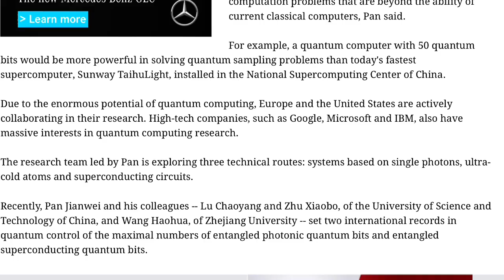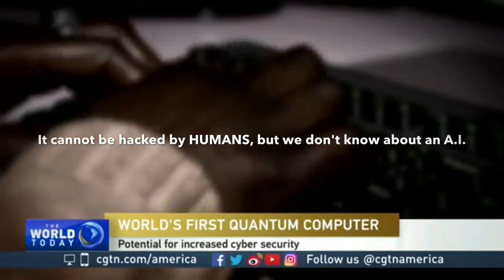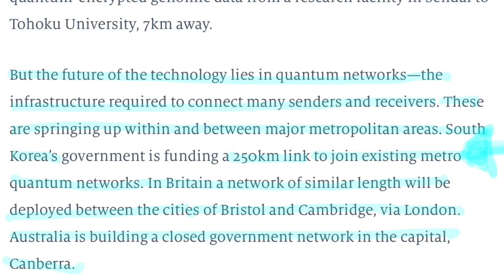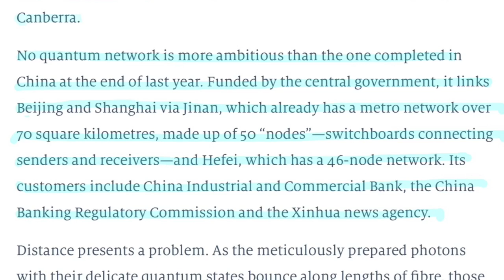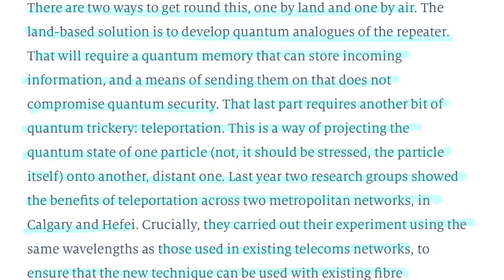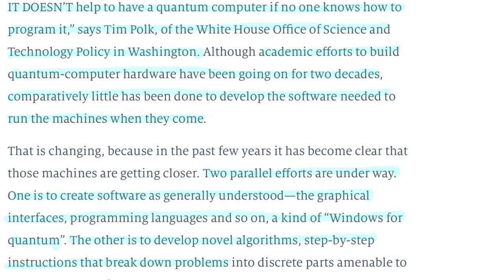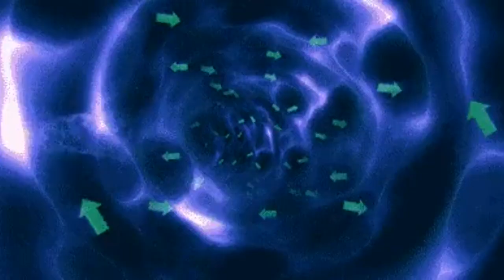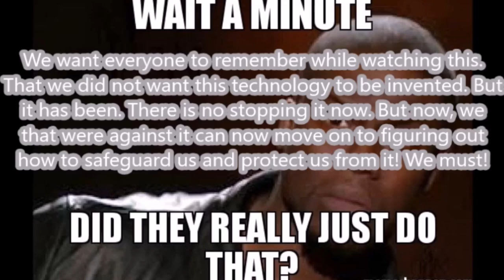CHINA's QUANTUM COMPUTER TELEPORTATION & Why we need a QUANTUM FIREWALL Mandela Effect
On Wed. May 3, 2017, China announced that they've successfully created the "World's First Quantum Computing Machine," which is apparently going to be used with a "New World" Quantum Infrastructure, already well underway in the Eastern half of the world.

CHECK OUT THE MEQUAVIS VISION!   IT'S UP TO US TO "TRAIN & CONTAIN" OUR A.I. TECHNOLOGY RESPONSIBLY!
This Vision CAN WORK, it's a matter of finding the right people & attaining the necessary resources, but IT'S A START!  PLEASE SHARE THIS if u feel the same.  Thank you. =)   A.C.

SITE:
Nanocheeze "About Us" page, links for entrepreneurs and engineers:

Much Love to Everybody!